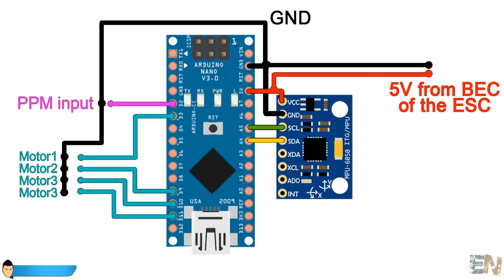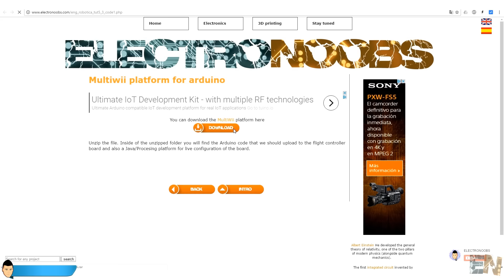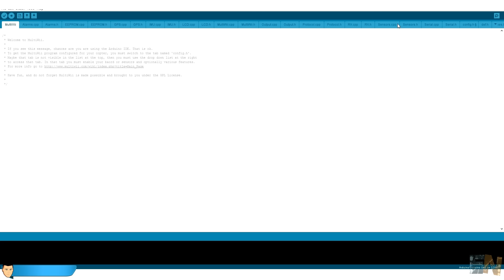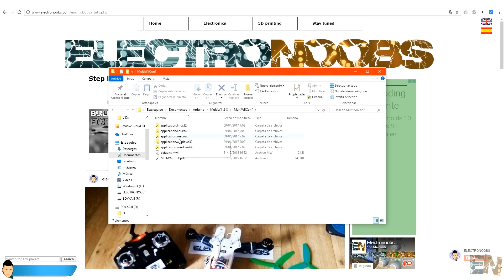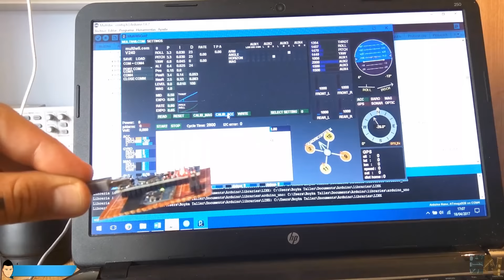Pr#006 Dron con Arduino - Parte 1 - El controlador de vuelo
Este proyecto te enseñará como construir un dron completamente con Arduino, tanto el transmisor como el receptor. Esta es la primera parte donde construimos solo el controlador de vuelo con un Arduino NANO y el MPU6050.

MATERIAL
Arduino NANO
Drilled PCB
Male pins
12A ESC